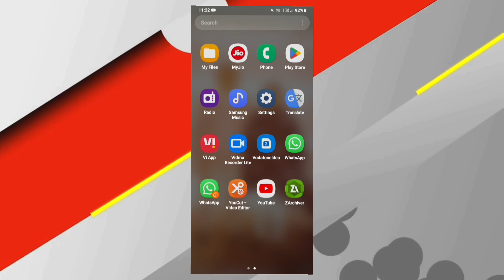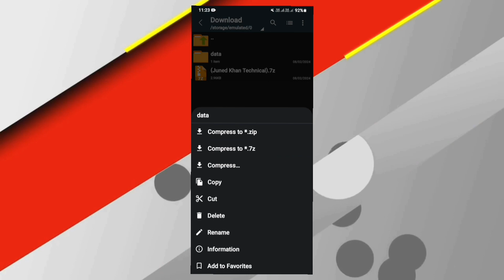Gta San Andreas Weapon In Two Hand Mod In Android | Gta Sa